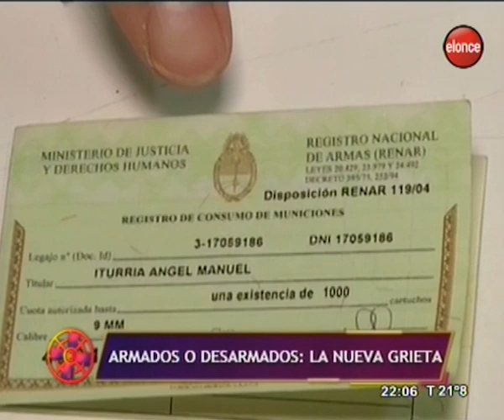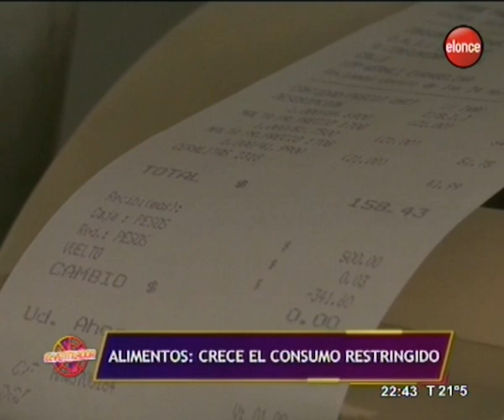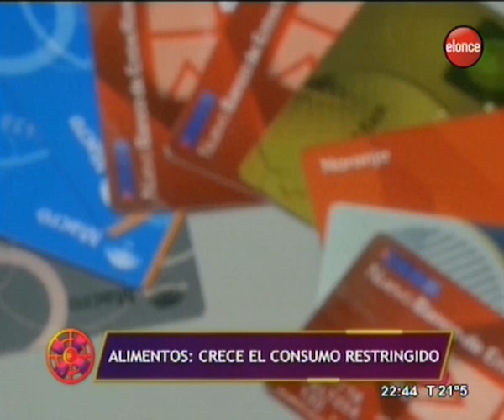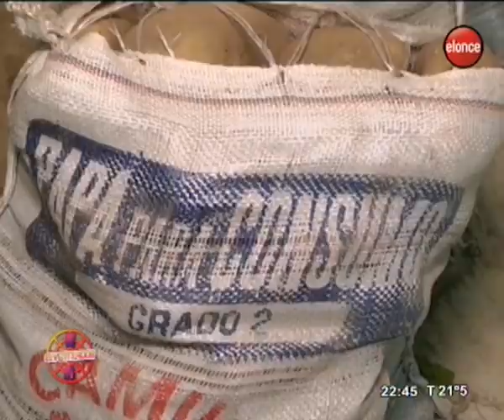El Ventilador | Armas: entre lo ilegal y la ley . Consumo en caída - Programa 6/11/18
Bullrich hizo polémicas declaraciones sobre la posibilidad de que los ciudadanos porten armas, si así lo desean... La frase abrió el debate. El trance económico que sufre el país está alcanzando niveles preocupantes. El consumo lleva diez meses de caída. El contexto actual muestra que resulta más rentable la actividad financiera que la productiva.